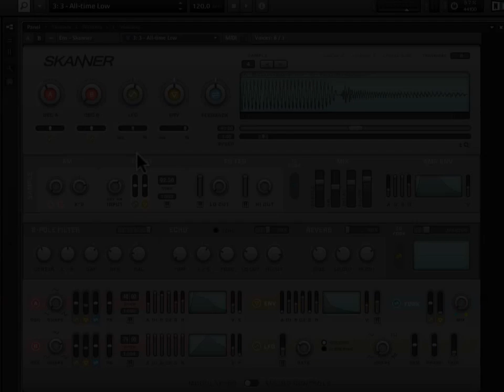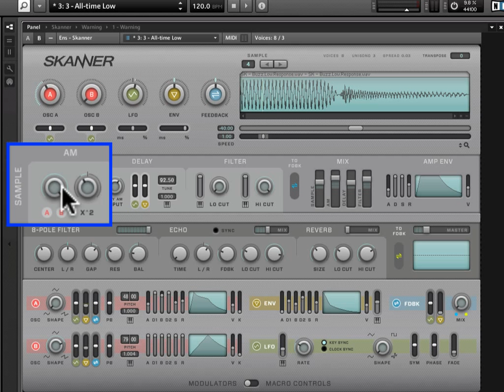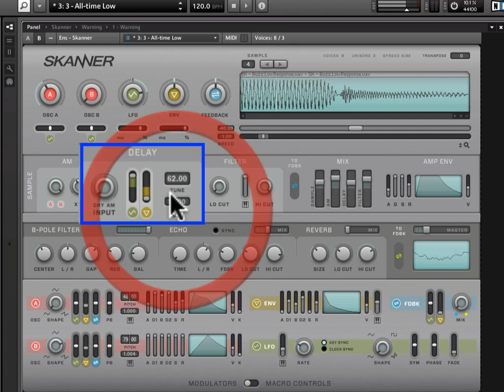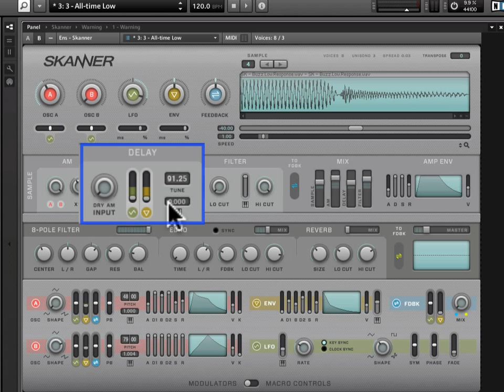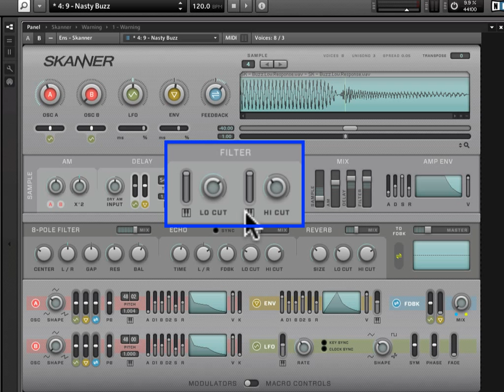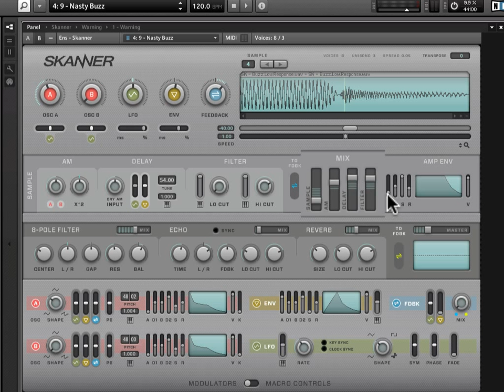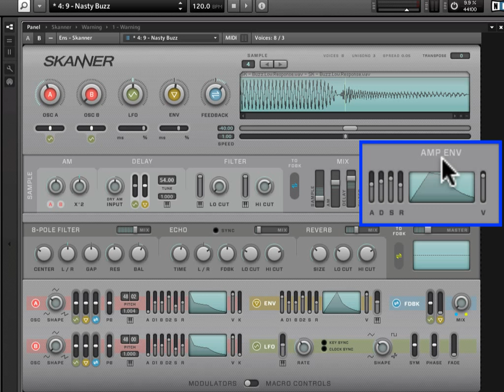Introduction to SKANNER - Part 4 - The Polyphonic Processing Section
Get the free "How to Build a Sampler in REAKTOR" video course

I'll be blunt: The Polyphonic Processing Section is probably the trickiest part of SKANNER to get your head around. Fortunately, it is also creates some of the coolest effects. Let's go through, step-by-step, and see if we can't crack the case...